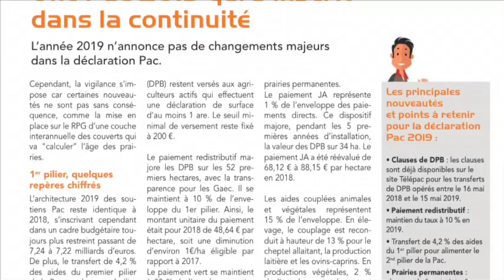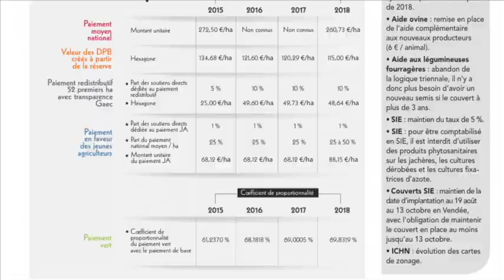PAC 2019 : les réunions d'information s'enchaînent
Ce qui change, ce qui existe toujours, ce à quoi il faut faire particulièrement attention : la FDSEA Vendée multiplie les réunions dans les communes pour informer les agriculteurs. Exemple à La Chapelle-Achard.